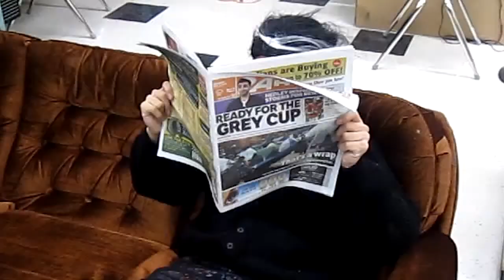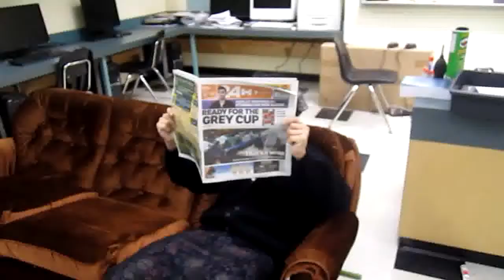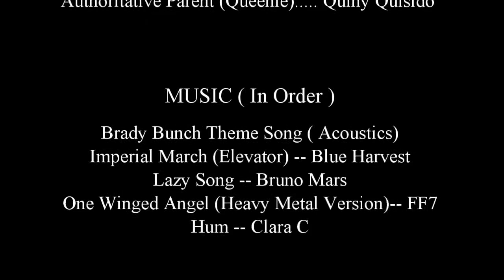Parenting Styles ( The Quisidoganmondia-Bullough-Klassens)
No copyright infringment intended. All rights go towards the owner)